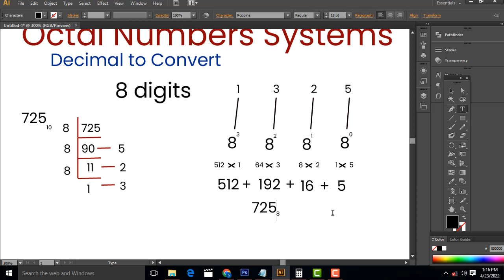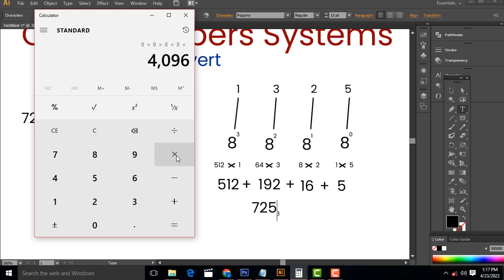Decimal to Octal Conversion in Tamil